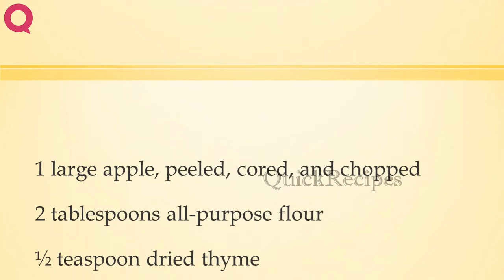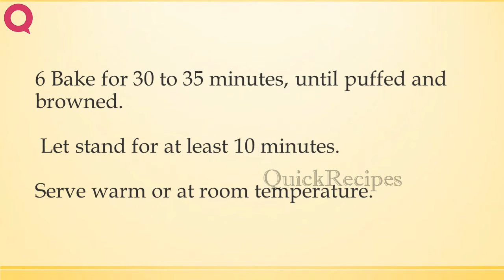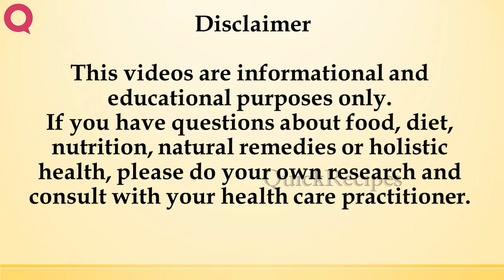Apple, Leek, and Cheddar Quiche